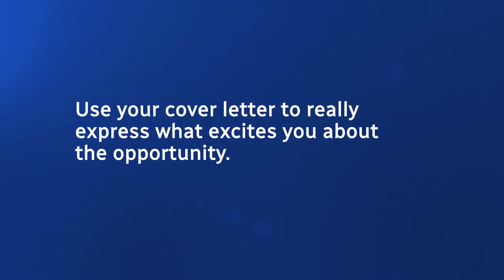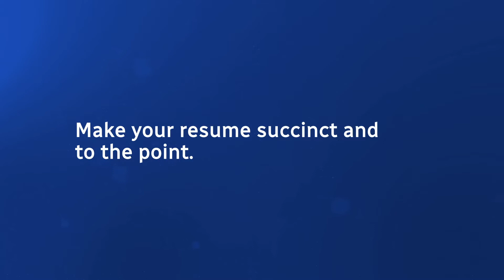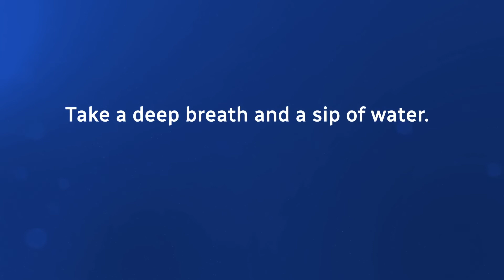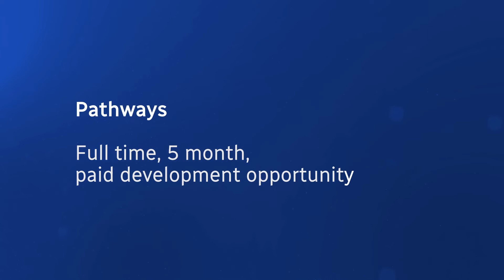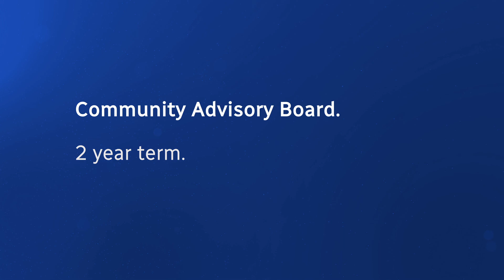Work with us and build your future at CBC Manitoba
Are you curious about people, places and stories? Do you have an interest in working in the media?

Work with us and kickstart your media career at CBC Manitoba. You’ll meet interesting people with diverse perspectives while creating content that informs, enlightens, and entertains.

You’ll enjoy great employment benefits and opportunities to grow your passion in fields like radio, television, web writing, technical production, journalism, social media, marketing and communications, and more.

We’re committed to reflecting a contemporary Manitoba in the stories we have the honour of sharing by highlighting the diversity of this province - and that includes our workforce as well. We encourage and welcome people of all backgrounds to apply for job opportunities.